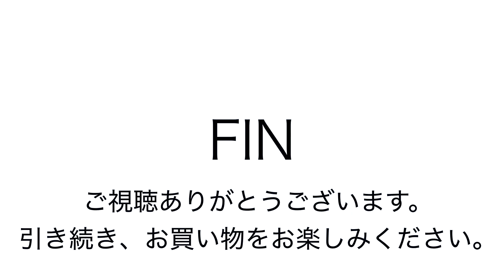ヤフオク2019:01:31 アイムプロダクト イッセイミヤケ ショルダーバッグ